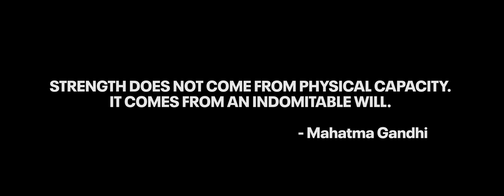She Goes Alone - Rihana Cary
”There’s nothing like the cure of nature honestly and it’s indescribable being in the quiet…It’s a way to prove I can do hard things that I’d never thought I’d be capable of.”

Watch as @rihanacary chases elk  and redemption in our newest film, “She Goes Alone.”